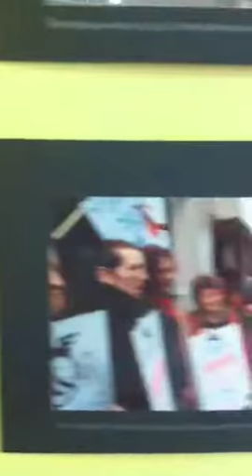Manchester : A recent history of protest: Photographic Exhibition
Short promo video of photo exhibition put up today, for more info. Go to Facebook page:
Exhibition - Manchester Protest: A Recent History
part of Manchester Peace Festival